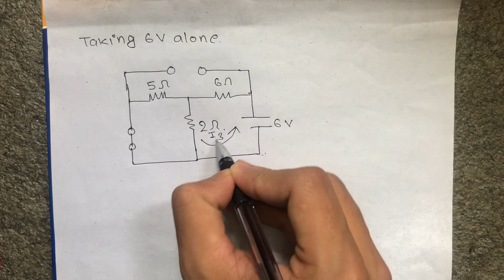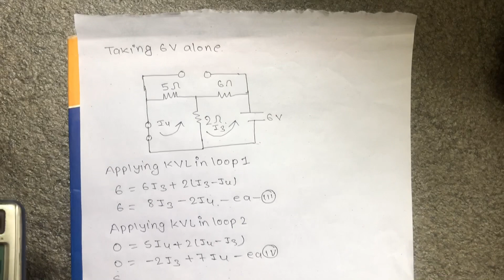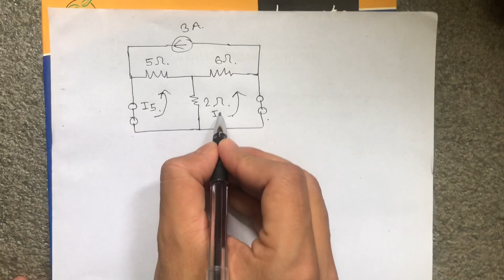Superposition Theorem With Solved Example In Nepali | First Year Engineering | Part 1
In this video, Superposition Theorem is explained with examples.

So, in this video, first, Superposition Theorem is explained using one example of an electrical circuit.

Superposition Theorem Statement:

Any linear bilateral network containing more than one independent sources, the response in any of the branches ( Voltage or Current) is equal to the algebraic sum of the responses caused by each individual sources acting alone, where rest of the sources are replaced by their internal impedance.
So, ideal voltage source will be replaced by a short circuit and ideal current source will be replaced by an open circuit.

This Superposition Theorem is quite useful when circuit contains more than one independent AC sources with different frequencies.

This video will be helpful to all student of science and engineering in understanding the Superposition Theorem in the electrical circuits.